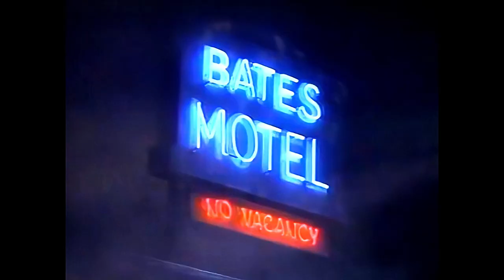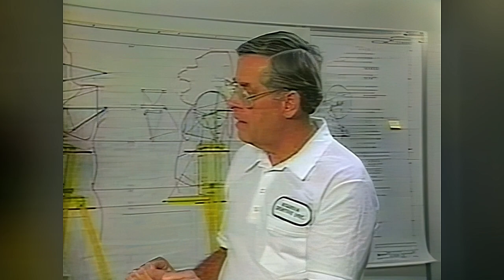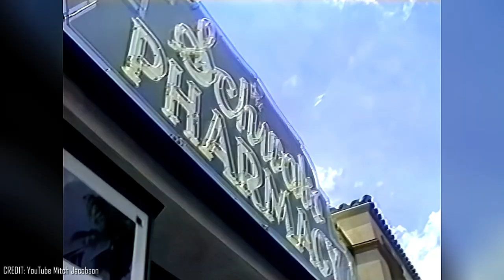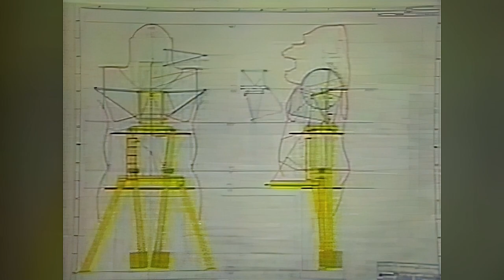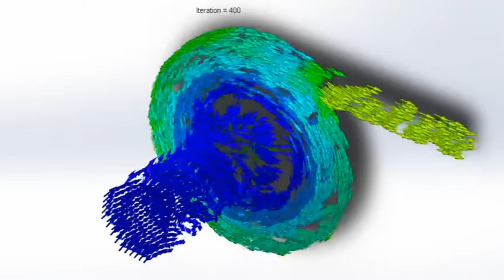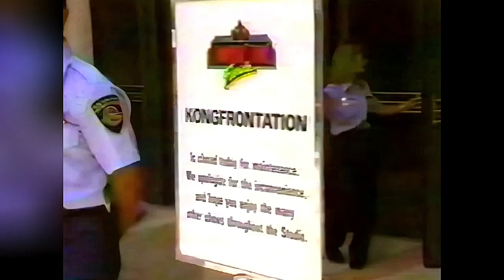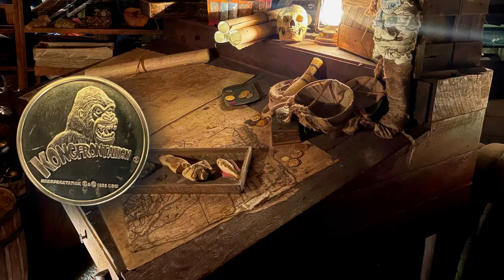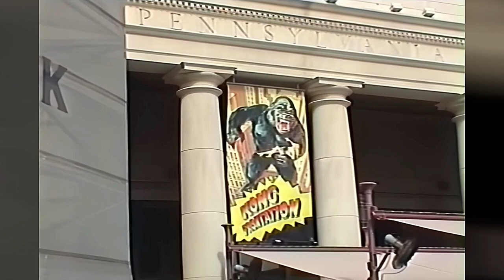Kongfrontation: The History Of The EXTINCT Universal Studios Florida Theme Park Attraction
Kongfrontation: 👑🦍The Ride That Made Universal Studios Florida a Must Visit for Thrill Seekers

In this video, we delve into the remarkable history of Kongfrontation, the legendary ride that cemented Universal Studios Florida as a premier destination for thrill seekers. Join us on a nostalgic journey as we explore the origins, design, and unforgettable moments of this iconic attraction. From its grand opening to its eventual closure, we uncover the impact Kongfrontation had on the theme park industry and the lasting memories it created for millions of visitors. Relive the excitement and discover the secrets behind this beloved ride that continues to hold a special place in the hearts of Universal Studios enthusiasts. Don't miss out on this nostalgic tribute to Kongfrontation and its enduring legacy in the world of theme park entertainment.

Kongfrontation was a ride located at Universal Studios Florida theme park in Orlando, Florida. As one of the original attractions featured during the park's grand opening on June 7, 1990, it quickly became one of the most popular. It was closed in 2002 to make way for Revenge of the Mummy, which opened in its place in 2004. Kongfrontation was based on the 1976 King Kong film and King Kong Encounter, a defunct attraction once located at Universal Studios Hollywood. It was themed to the evacuation of civilians from Kong's rampage on Roosevelt Island.

Ride Information:
Park Area: New York City
Opening date: June 7, 1990
Closing date: September 8, 2002
Replaced by: Revenge of the Mummy
Attraction type: Special Effects dark Ride
Manufacturer: Arrow Dynamics
Designer: Totally Fun Company
Theme: King Kong
Vehicle type: Aerial tramway
Duration: 5 minutes
Height restriction: 40 in (102 cm)